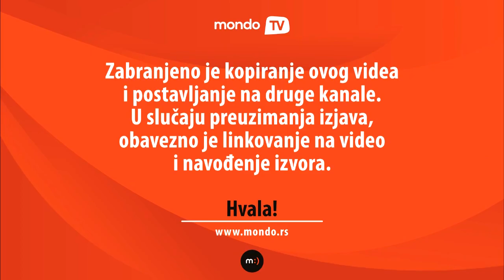Voleo bih da "Istine i laži" imaju 1000 epizoda! | Mondo TV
Ko je kome ukrao ženu, a ko kome podmetnuo dete, verovatno znate ako pratite seriju "Istine i laži". Ekipa serije je nedavno proslavila emitovanje stote epizode i otkrila da li će prešišati "Malu nevestu".